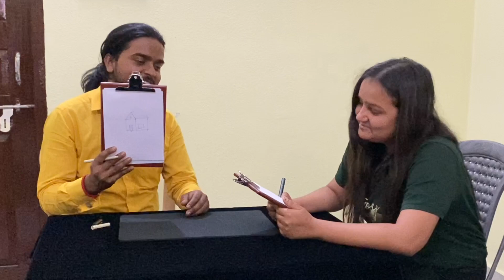Enjoy magic with renowned magician R Angel